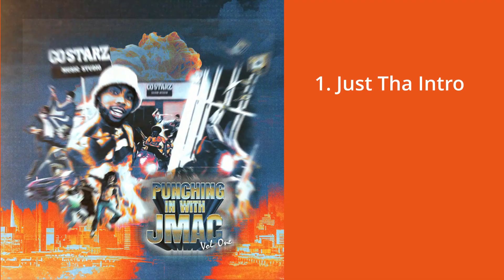Just tha intro - Jmac